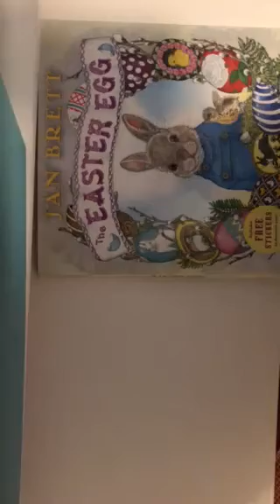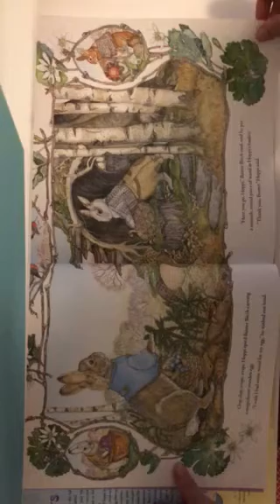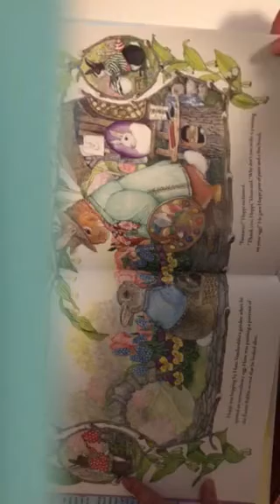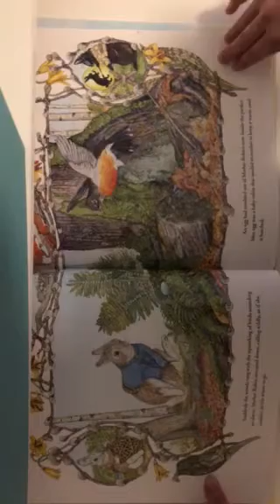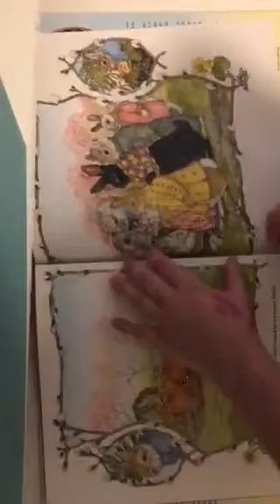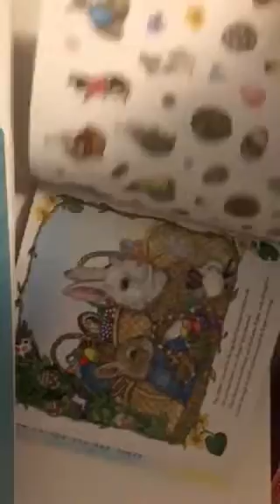Owl and the pussy cat by Jan Brett